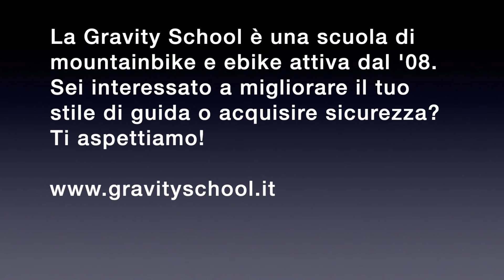Come scegliere le gomme Maxxis 2ª parte - Tutorial MTB Gravity School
Seconda parte del video "Come scegliere gli pneumatici mtb Maxxis". In questo video si parla dei modelli e dei disegni dei tasselli, gomme da asciutto e da fango, intermedie, anteriori e posteriori, tra i vari DHF, DHR, High Roller, Assegai, Aggressor, Shorty, Wet Scream ecc, in che situazioni servono e quali sono le nostre gomme preferite.

Siamo una scuola di MTB attiva dal 2008 con corsi di tutti i tipi, ebike, enduro, DH, salti, pumptrack, on demand.

Per info sui nostri corsi e prenotazioni vai su oppure manda una mail a o chiama il